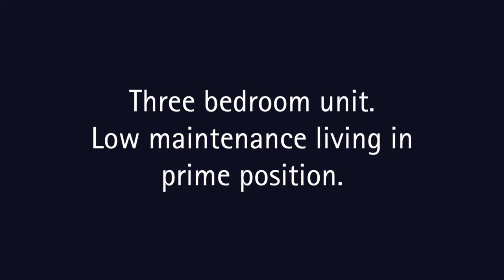1/300 Norfolk Street, Albury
JUST LISTED!

1/300 Norfolk Street, Albury

Low maintenance living in prime position

AUCTION Saturday 16th September at 12:00pm

Situated in the tree lined and highly regarded Norfolk Street, within a short distance to Central Albury, the Albury Base Hospital and local sporting grounds, 1/300 Norfolk Street maintains an elevated position combined with convenient living.

Positioned at the front of a complex of six units, the home boasts elevated views as well as a spacious and thoughtful floor plan. A formal lounge offers a fire place and views to the street below. The kitchen offers plenty of bench space and electric cooking while a segregated dining area leads to the spacious balcony perfect for entertaining.

Accommodation consists three generous bedrooms with built in robes. The bathroom comprises bath and shower and separate toilet. A lock up garage provides additional storage for vehicles and extra clutter. Other modern conveniences include ducted evaporative cooling as well as reverse cycle heating and cooling.

Low maintenance living allows you to lock up and leave at a moment’s notice while still offering plenty of capacity to entertain family and friends. Currently leased at $310 per week in a periodic tenancy, you can either move in at settlement or continue leasing to the great existing tenants, the choice is yours.

3 bedroom home
Elevated position overlooking Norfolk Street
Great locale within walking distance to Dean Street Bridge
Segregated lounge and dining areas
Well-appointed kitchen
Ducted evaporative cooling throughout as well as RCAC and fire place
Spacious balcony perfect for entertaining
Lock up garage
Currently tenanted at $310 per week to great tenants (periodic)